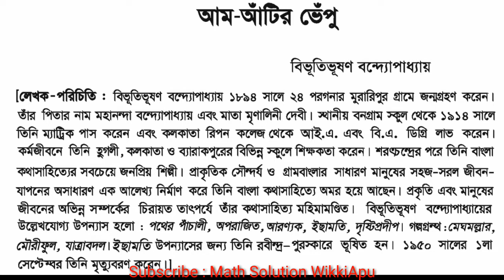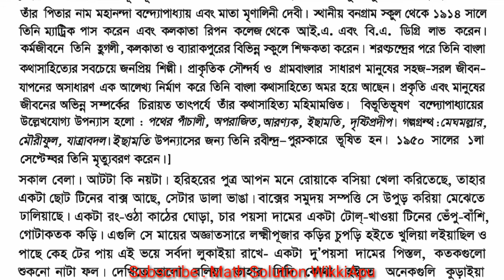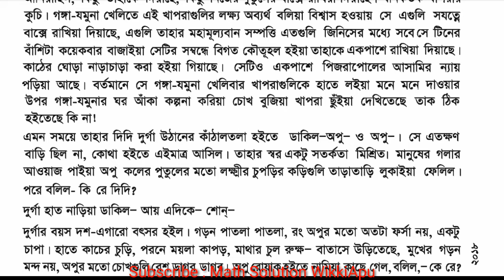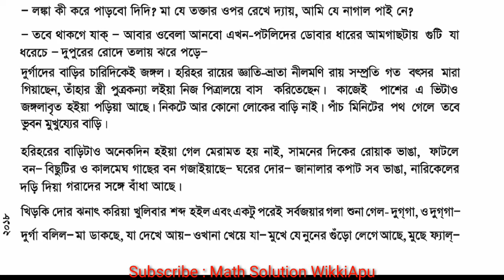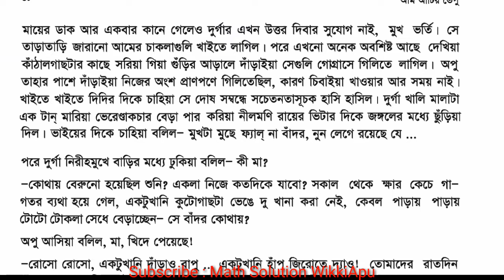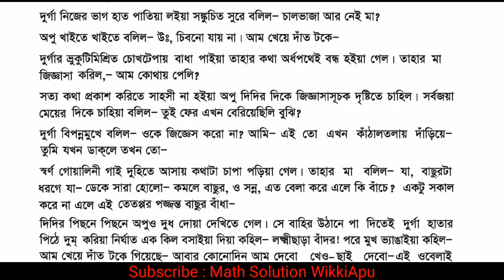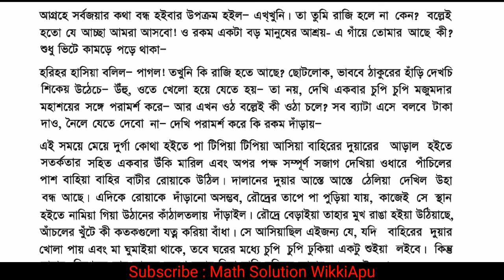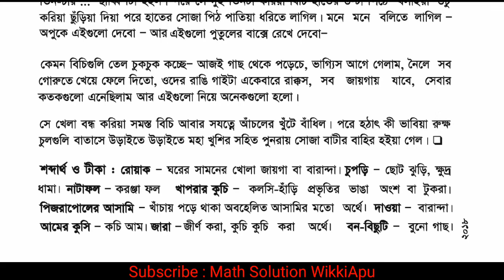আম -আটির ভেপু_|_বিভূতিভূষণ বন্দ্যোপাধ্যায় | এসএসসি পরিক্ষা ২০২১ | SSC_সংক্ষিপ্ত সিলেবাস অনুযায়ী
শিক্ষার্থীদের দরকারি ভিডিও তৈরী করা হয়। গণিত বিষয়ক তথ্য ও অন্নান্য বিষয়ের প্রয়োজনিয় তথ্য এখানে আপলোড করা হয়। নিজের সন্তানদের ও ভাইবোনদের শিখতে সাহায্য করুন।